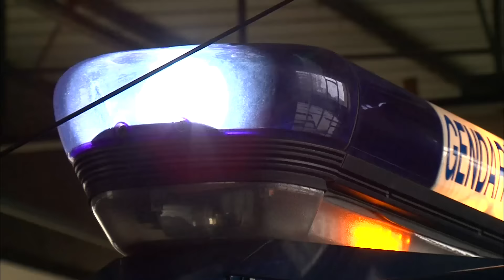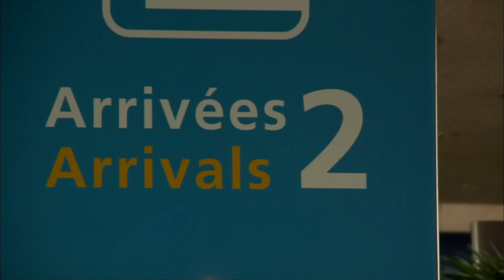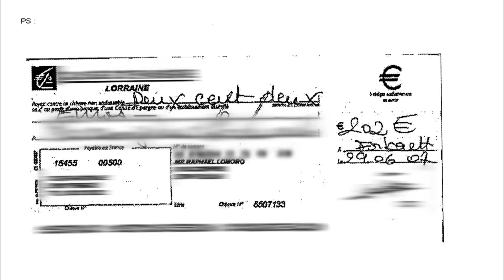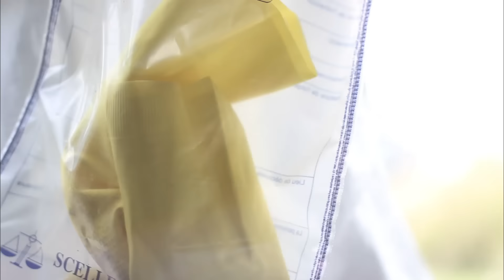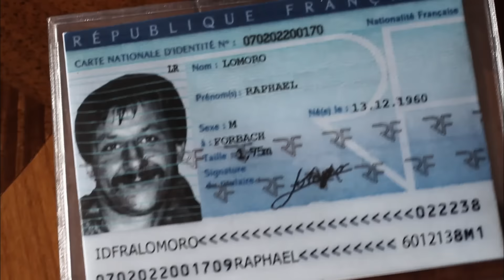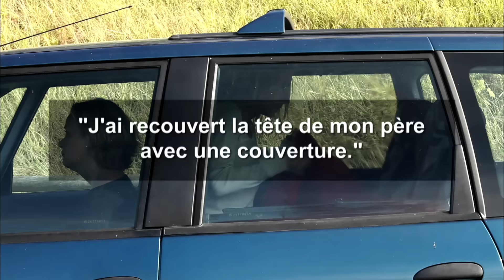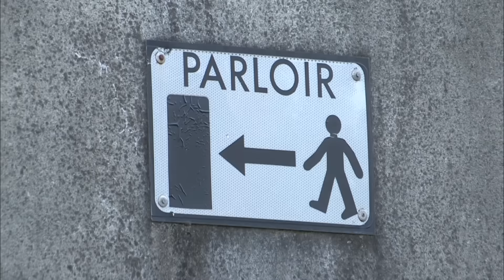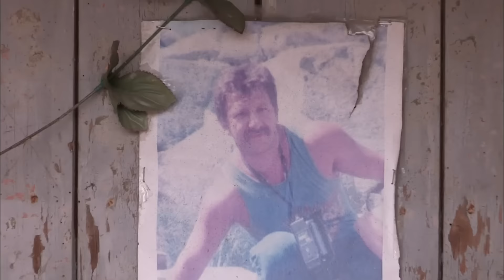AduItère SangIant : l'Affaire Lomoro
Mariette, 50 ans, n'arrive plus à trouver le sommeil. Et pour cause : depuis plus de six mois, elle n'a plus aucune nouvelle de son frère, Raphaël Lomoro. L'homme vit à Madagascar où il a fait fortune dans le négoce de la vanille et ne revient en France que quelques semaines par an pour voir son épouse et ses six enfants qui vivent dans l'Est. Mariette décide alors de mener sa petite enquête...

Réalisateur : Virginie Selvetti -